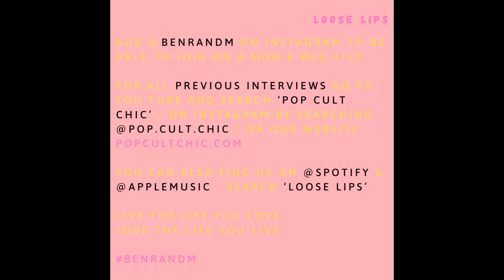Loose Lips Best Bits: Simmo - The Impact of Ellery Hanley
For for the full chat head here:

= Loose Lips: A Good Vibes Only Chat Show: Feature 3, Episode 2 - Simmo